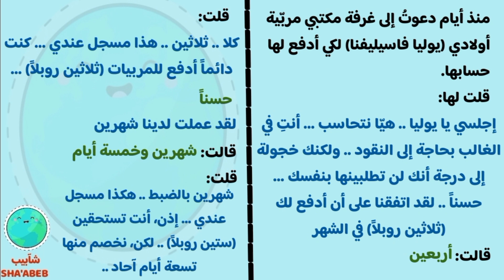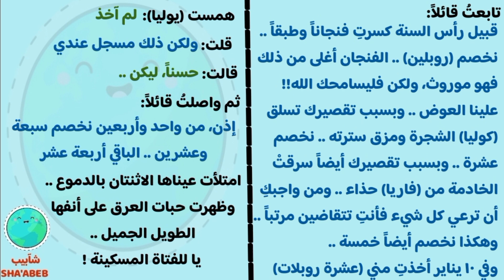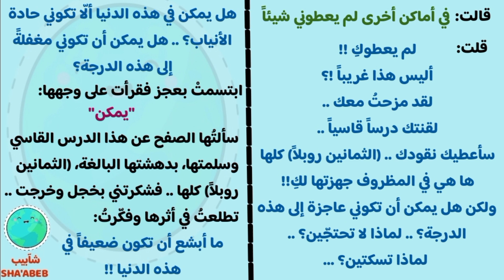المُغفّلة | قصة قصيرة للكاتب الروسي أنطون تشيخوف Anton Chekhov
قصة قصيرة من الأدب الروسي. قصة (المغفلة) من أشهر قصص الكاتب الروسي أنطون بافلوفيتش تشيخوف (بالروسية: Антон Павлович Чехов)
 (بالإنكليزية: Anton Chekhov)
أنطون تشيخوف ( 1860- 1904) كاتب مسرحي وكاتب قصص قصيرة. يعتبر من أعظم الكُتاب على الإطلاق. كتب المئات من القصص القصيرة التي اعتبر الكثير منها إبداعات فنية كلاسيكية.
 بدأ تشيخوف الكتابة عندما كان طالبًا في كلية الطب في جامعة موسكو، ولم يترك الكتابة حتى أصبح من أعظم الأدباء، واستمر أيضًا في مهنة الطب وكان يقول «إن الطب هو زوجتي والأدب عشيقتي».
أنطون تشيخوف يُعتبر رائد القصة القصيرة في العالم، وقصة (المغفلة) إحدى قصصه الشهيرة.

✅✅ للدعم والمساعدة في تطوير القناة: ✅✅

- على بايير payeer
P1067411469